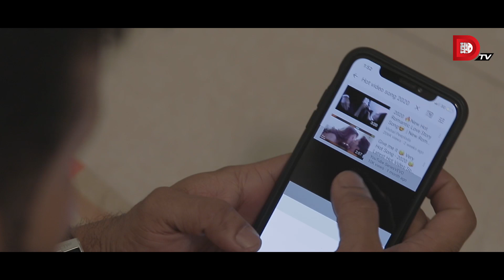Bachelor Point | Nehal Special | EPISODE- 17 | Tawsif Mahbub